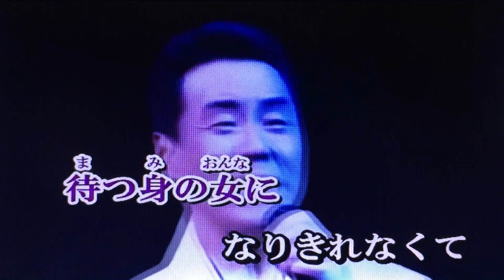［ 夢の浮き橋 ］/五木ひろし cover by 幸夫